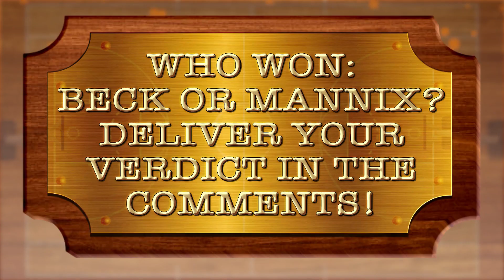Why Isn't John Wall Playing For The Rockets?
John Wall has not played a minute for the Rockets this season, who have the worst record in the NBA. Chris Mannix believes this is a shameless display of tanking by Houston, while Howard Beck says the only person who can resolve the situation is Wall himself.

Follow SI on all social channels!